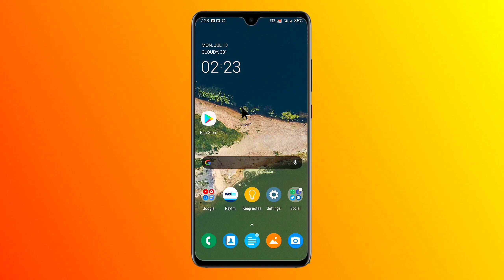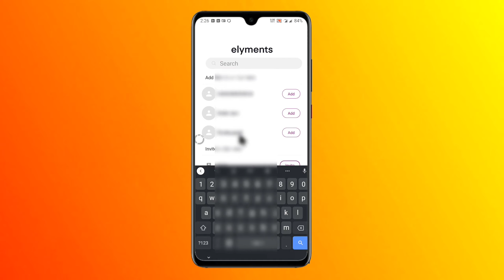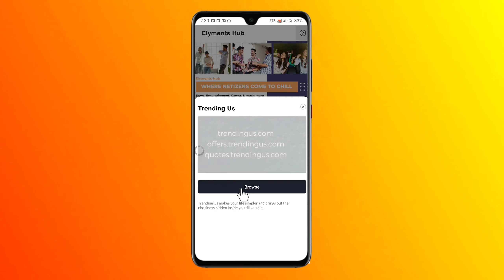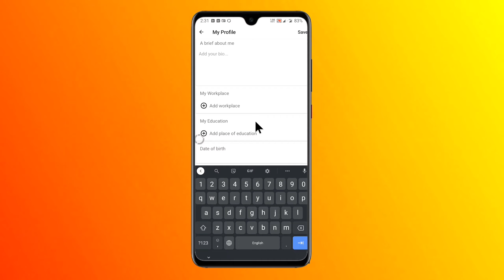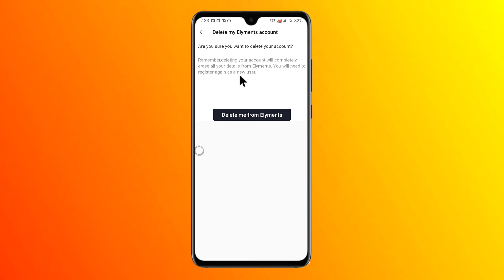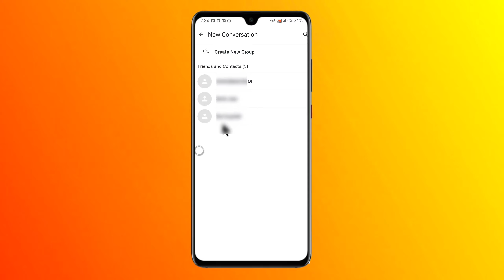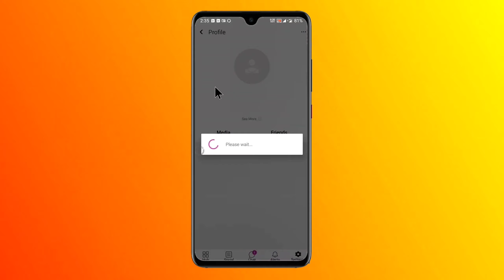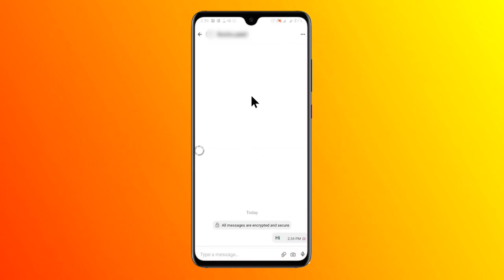Elyments | India's super social media app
Namaskar Dosto,

Agar aapko yeah video achi lagi toh please is video ko like kar dijiyega